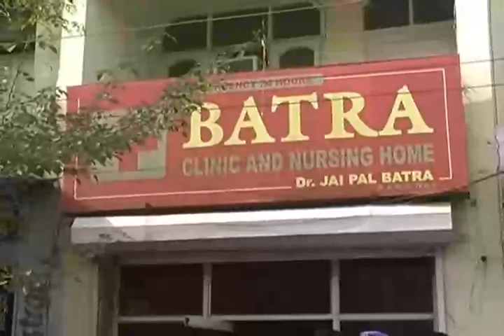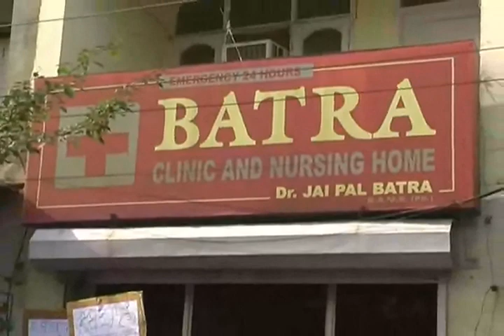ਪ੍ਰਾਈਵੇਟ ਹਸਪਤਾਲ ਦੇ ਡਾਕਟਰ ਦੀ ਲਾਪ੍ਰਵਾਹੀ ਕਾਰਨ ਨੌਜਵਾਨ ਲੜਕੀ ਪੁੱਜੀ ਮੌਤ ਦੇ ਮੂੰਹ 'ਚ